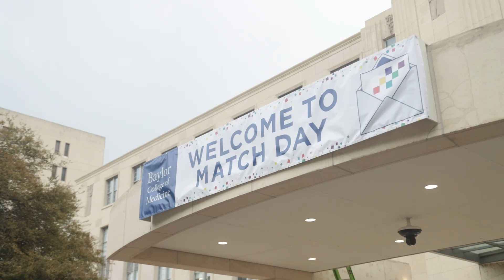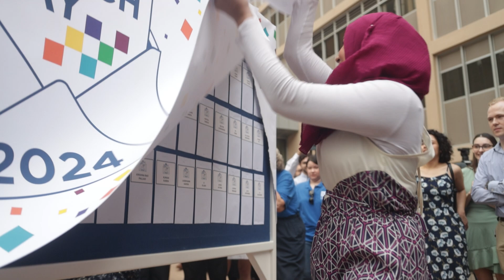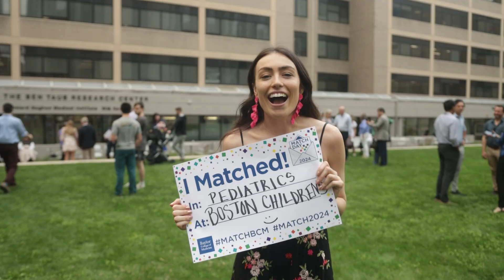It's a Match! | Match Day 2024 at Baylor College of Medicine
On Friday, March 15, 2024, fourth-year medical students at Baylor College of Medicine learned where they will continue their medical training for the next three to seven years. Match Day culminates the annual National Residency Matching Program, which pairs fourth-year medical students with residency programs across the country.